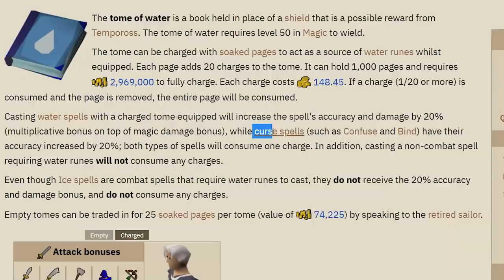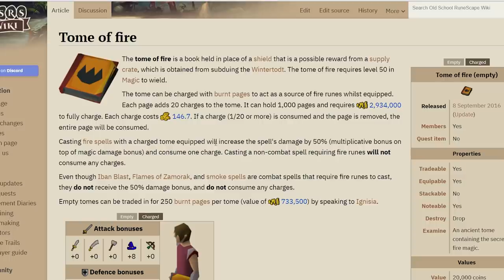Pking in DEEP Wilderness on a 50 Attack Piety Account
Today on Oldschool RuneScape we used my friend's 50 Attack Piety Account in Deep Wilderness in some high risk gear. We also used my Pan1c 07 account, and the 60 Attack Zerk for some Combo Pking in PvP as well.